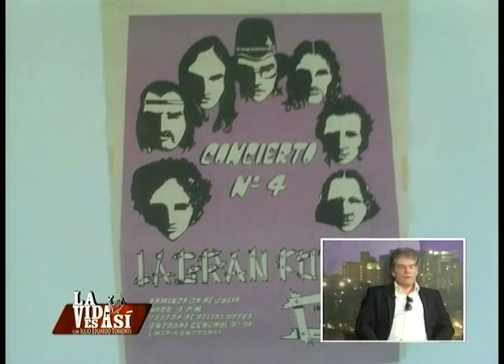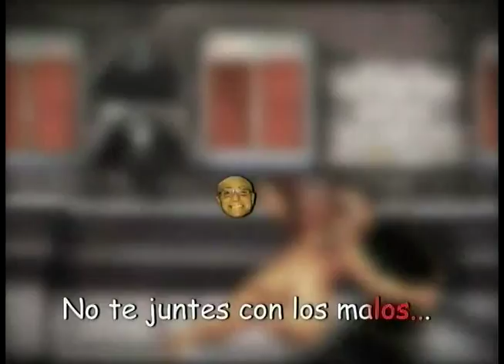LA VIDA ES ASÍ con JULIO EDUARDO TORRENTS - SALVADOR BAGLIERI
LaVidaEsAsi con JULIO EDUARDO TORRENTS

Programa transmitido a través de la señal abierta del canal de noticias, información, opinión y entretenimiento TELECOLOR en sus dos emisiones 2pm y 10 30pm .

Conducido y Producido por : Julio Eduardo torrents (Radio y TV Host)
Baterista, Publicista, Arquitecto y Premio Inter 2011 como animador regional del año.